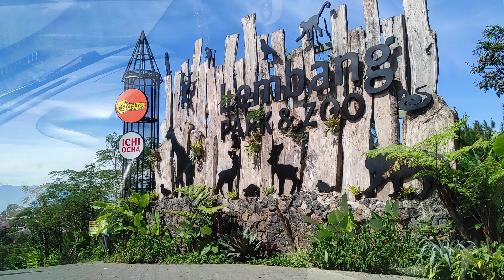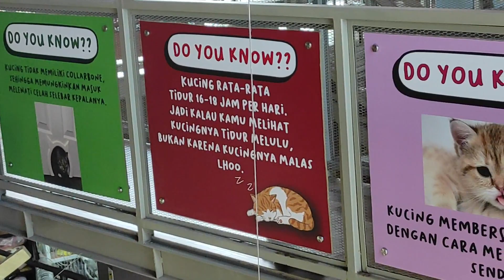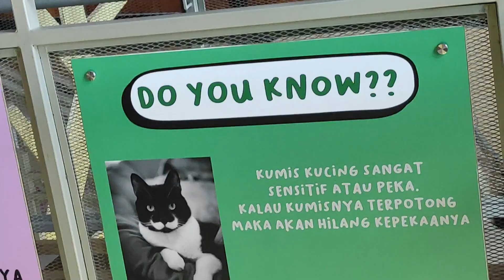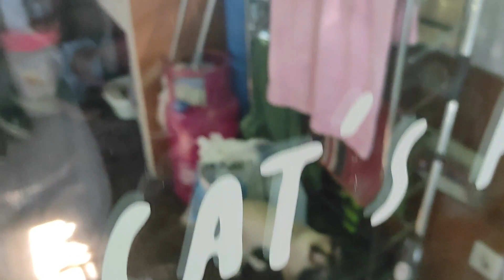RUMAH KUCING LEMBANG PARK & ZOO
RUMAH KUCING DAN NEO CAT CAFE DI LEMBANG PARK & ZOO